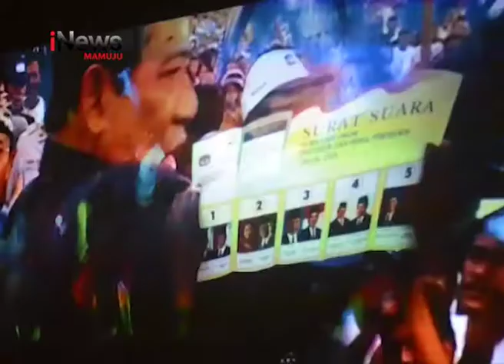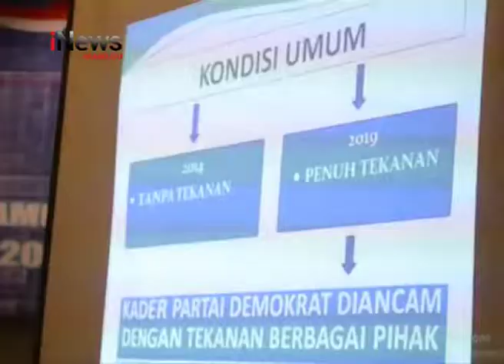Peresmian Bacaleg Partai Demokrat | iNews Sulbar | 16-07-2018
Dewan pimpinan wilayah partai demokrat sulawesi barat, meresmikan bakal calon legislatif provinsi dan kabupaten yang akan diusung pada pemilihan legislatif tahun 2019 mendatang. Kegiatan tersebut dirangkaikan dengan penandatanganan fakta integritas bagi seluruh kader.